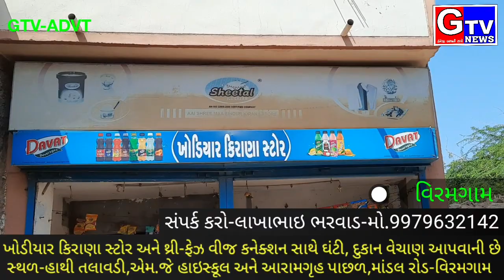GTV ADVT-વિરમગામ શહેરના હાથીતલાવડી વિસ્તારમા દુકાન વેચાણ આપવાની છે સંપર્ક કરો ...